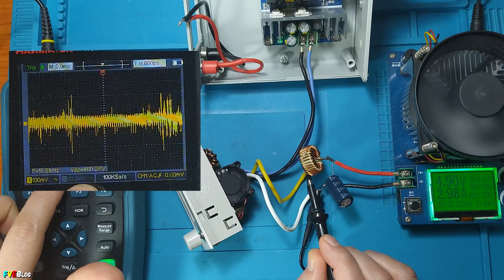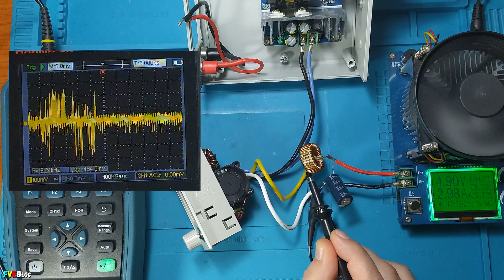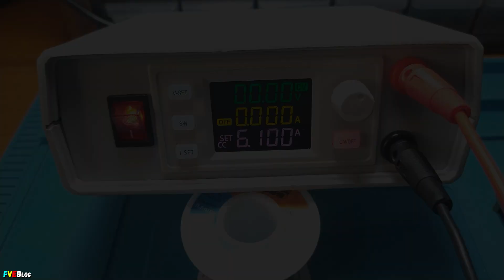Imbunatatim riplul pe iesirea alimentatorului SK120X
✔️Salutare!  In acest clip am imbunatatit riplul ("zgomotul") de pe ieșirea unui modul(alimentator) SK120X, prezentat in clipurile anterioare. Pentru a elimina acest riplu am folosit un fiiltru LC trece-jos, formator dintr-un inductor (de 47uF) in serie pe plus si un condensator electrolitic de 1000uF. Acest episod nu se vrea a fi unul in care sa va arat cum se calculeaza frecventa de taiere sau alte date, ci unul spontant.